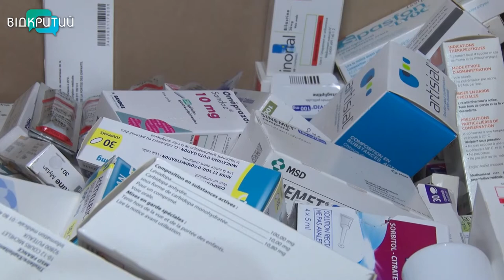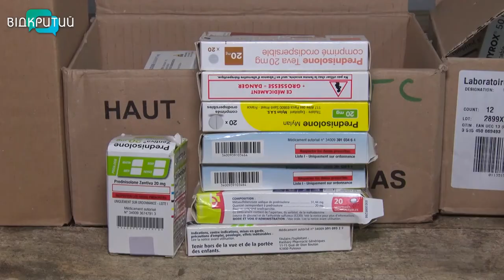На воєнних рейках: дніпровське підприємство виготовляє утеплювачі для потреб армії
Для спальників, ковдр, подушок та форми. На одному з підприємств Дніпра виготовляють утеплювачі. До повномасштабної війни матеріал використовували для спецформи та зимового одягу. Наразі стали на воєнні рейки – працюють на потреби українських захисників. Одночасно допомагають бійцям і гуманітаркою – медикаментами та засобами гігієни. З людьми, які роблять будні військових теплішими, - спілкувалася Анастасія Вільхова.